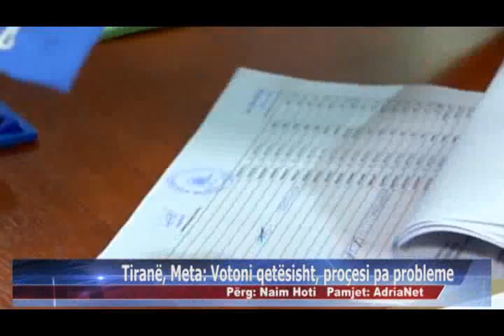21 06 2015 Tiranë, Meta, votoni qetësisht, proçesi pa probleme